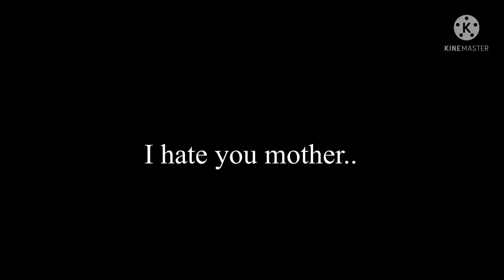Darling MEME || William & Mrs.Afton || Aftons || MY AU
This took me all day omg